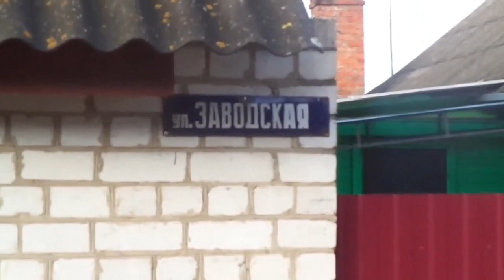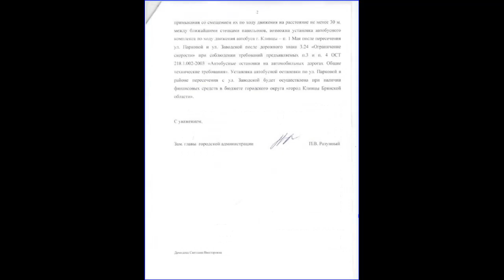Власть в Клинцах: пустые обещания и отписки